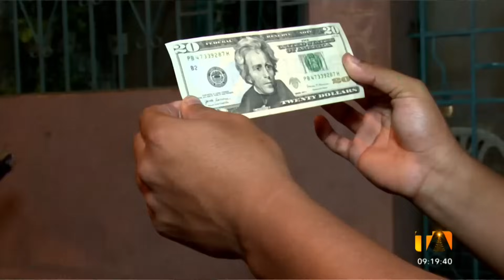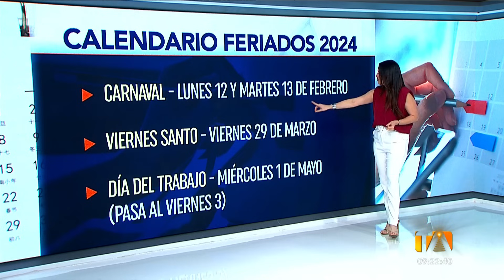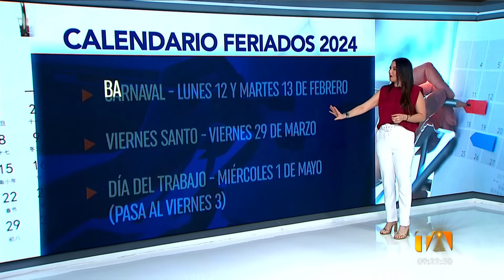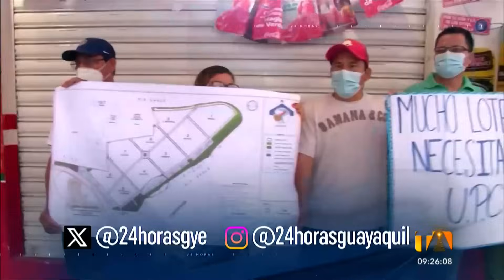Noticiero de Guayaquil (Tercera Emisión 02/01/24)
Revise las noticias más destacadas de Guayaquil en nuestro Noticiero 24 Horas (Tercera Emisión) de este martes 2 de enero de 2023.